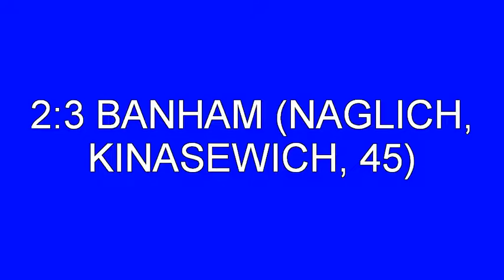ebel 2011/12. round 9 Red bull-Medveščak 6-4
Unatoč čvrstom otporu Medvjeda, bodovi ostaju u Salzburgu